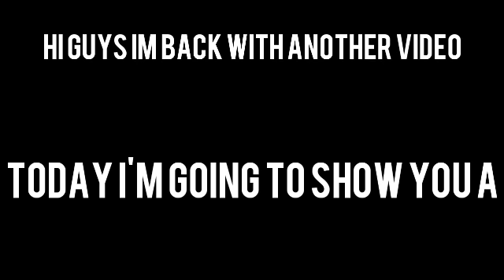Trolling Enemies in mcpe #2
Sorry for a short video